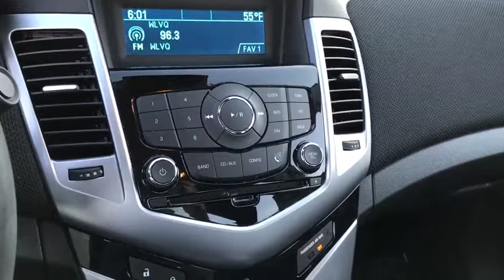2014 Chevrolet Cruze Columbus, London, Springfield, Hilliard, Dublin, OH P438502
2014 Chevrolet Cruze

Recent Arrival! New Price! 2014 Chevrolet FWD Cruze 1LT Tungsten Metallic 6-Speed Automatic Electronic with Overdrive Clean CARFAX.